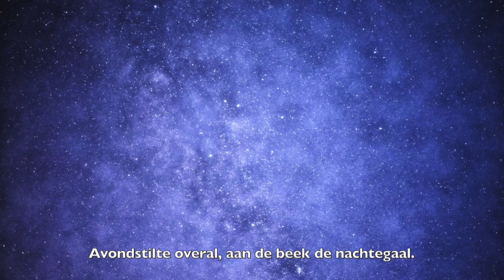Vrijeschoolliederen | Avondstilte overal | Avondlied | Canon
Do you like this channels content? Follow, like and feel free to support me

Interesse in artikelen over opvoeding, jaarfeesten en bewust ouderschap met de antroposofie? Je bent welkom bij Everyday Mommyday